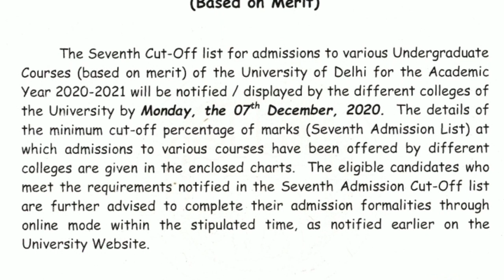7th cut off OUT. Delhi university admission 2020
Another very important video.. watch it till last and share it with others.

If you are confused about CW QUOTA,then watch this video till last.

Watch this very important video.

Here you will get answers to all your questions,so watch the video till last.

Avoid mistakes while filling out the admission forms.Watch this video for details.

Sports and ECA QUOTA 2020, complete information about sports and ECA QUOTA 2020
If you are confused what to do after Cutoffs are released,then watch this video.
CUTOFFS HAVE BEEN RELEASED.

If you are facing problem in filling up the forms or anything else, then watch this video.
You should not do these mistakes while filling up the counselling forms.
Check the video to know about them.

IP University counselling schedule, IP University Admission Process, IP University results 2020,result IP University,result kab aayega IP University 2020
IP University counselling schedule for Law COURSES, important details, you should know these things about IP University counselling schedule for Law COURSES.
Important points for reservation.

Counselling schedule CLAT 2020, important dates counselling schedule for ballb, BBALLB, LLM 2020, counselling begins 2020.
Top law colleges in India, NLUS AND PRIVATE colleges,NIRF ranking top NLUs 2020,top private colleges,which colleges are better in 2020
clat 2020,score to get top colleges,NLUs clat required score,  what is a good CLAT score to get admission in NLUs
IP University integrated law admission process complete details BALLB, BBA LLB, LLM. IP University clat 2020,IP UNIVERSITY admission process BALLB, BBALLB, LLM, eligibility criteria for BALLB, BBALLB,LLM
how to apply in IP University for law courses.

CLAT answer key results,how to download answer key CLAT 2020, provisional answer key released clat 2020.

result IP University, admission process IP University,part payment abhi kare ya nahi,part payment ip University, result kab aayega IP University.
Admission process IP University, counselling schedule announced IP University, whether pay counselling fee or wait for results
Admission criteria for inside delhi and outside Delhi candidates.Ye outside Delhi inside delhi kya hai, reservation for outside Delhi candidates in IP University.
Result IP University..what to do till the results are not announced.motivation to plan to be self dependent.
IP UNIVERSITY ADMISSION,ip University counselling 2020, payment ip University,how many rounds of counselling, Counselling schedule ip University

IP University Admission Process after common entrance test.How to get admission in IP University .What to do after RESULTS IP University . Admission in I P University.

All details related to board exams 2021 are discussed in this video.Dates of exams, results of exams, guidelines of cbse.
 cbse class 10 for 2021

DU